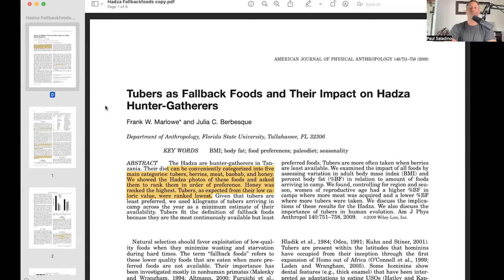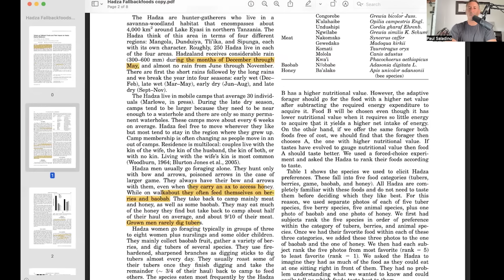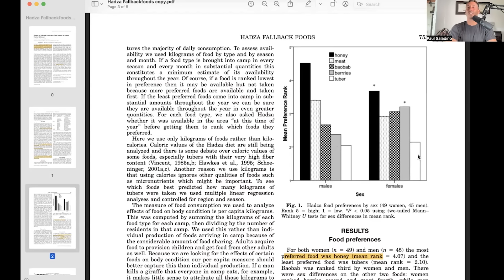Did our ancestors eat vegetables?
Paul talks about vegetables through an anthropological lens. He uses the Hadza tribe as an example of why meat and organs are the most sought after foods.